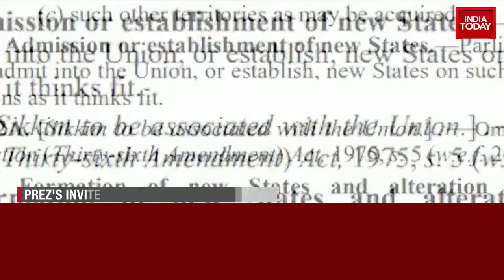Entire Nation Wants It To Be Called Bharat: Naresh Bansal, BJP MP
An invite for a G20 summit dinner with 'President of Bharat' inscribed on it has set off a major controversy and fueled talk of the government's plans to rename India in the upcoming special session of Parliament. Congress leader Jairam Ramesh called attention to the invite on X (formerly Twitter), saying, "So the news is indeed true" amid calls by some BJP leaders to replace the name India with Bharat.